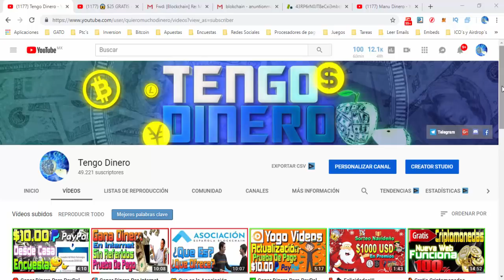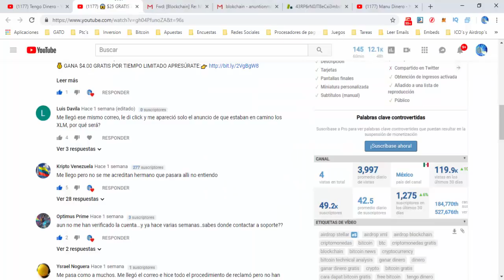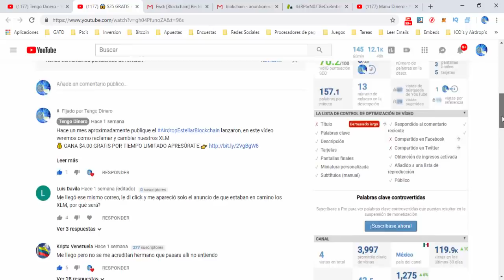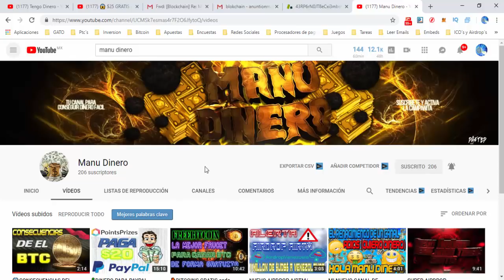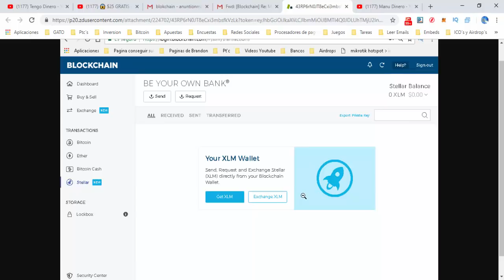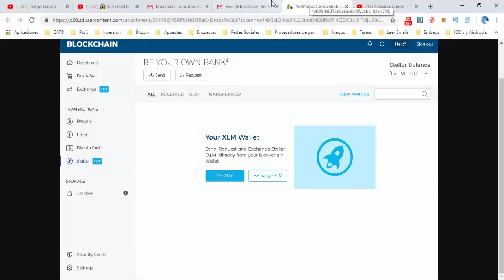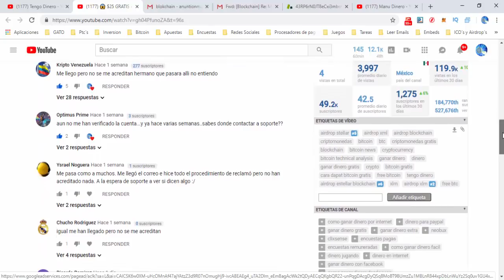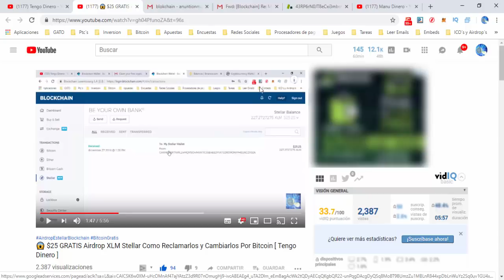🔴 Airdrop XLM ¿POR QUÉ No He Recibido Mis $25? Respuesta Oficial [ Tengo Dinero ]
Aquí la respuesta oficial de soporte para todas las personas que recibieron un correo indicando que sus XLM del AirdropEstellarBlockchain están en camino y el balance aun esta en cero e instrucciones para recibir la recompensa, te dejo esta otro Airdrop que esta muy próximo a terminar